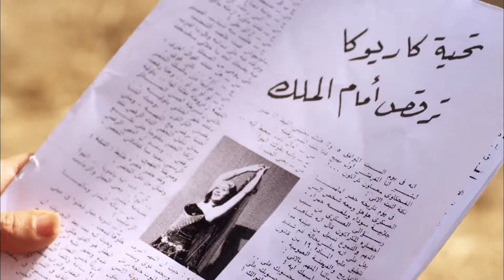فى 100 بنت جوه تتمنى طلبك لاكن انا لا 🔥| شوف رد فعل تحية كاريوكا على طلب الملك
يتناول المسلسل أحـ ـداث درامية مشوقة حول قصة  حياة الفنانة تحية كاريوكا، ومشوارها الفني مستعرضا حياتها الشخصية، والاجتماعية وكل ما مرت به.
اسمها الحقيقي «بدوية تحية محمد علي النيداني كريم»، ولدت في مدينة الإسماعيلية المصرية لوالديها محمد علي النيداني وفاطمة الزهراء. كان والدها تاجر قوارب وتزوج 6 مرات. يقال أن والد بدوية كان يبلغ من العمر 60 عامًا تقريبًا عندما كانت والدتها في أوائل العشرينات من عمرها. تـ ـوفي والدها عندما كانت في الرابعة من عمرها، فأُرسلت للعيش مع أخيها الأكبر غير الشقيق أحمد علي النيداني، وأثناء وجودها هناك تعرضت للتـ ـعذيب وعوملت بشكل سيـ ـئ وحُبسـ ـت بالسلاسل. وفي كل مرة حاولت الهـ ـرب كان يجدها ويعـ ـذبها أكثر إلى أن حلـ ـق شعرها ذات يوم.
ﺇﺧﺮاﺝ: عمر الشيخ (مخرج)
كريم مدحت (مخرج مساعد)
ﺗﺄﻟﻴﻒ: فتحي الجندي (قصة وسيناريو وحوار)
طاقم العمل:
وفاء عامر
عزت أبو عوف
فادية عبدالغني
تامر عبدالمنعم
محمد رمضان
مروة مهران
سلوى محمد علي
حسن العدل
عاطف عوض
سمير صبرى
طارق صبرى

من الأفلام
خان تيولا
كارما : 2018
يا تهدي يا تعدي: 2017
الليلة الكبيرة: 2015
رأس الدبوس: 2012
نقطة النور:
كف القمر:
حين ميسرة:
علمنى الحب:
رحلة مشبوهة:
تحت الربع بجنيه وربع:
لامؤاخذة يا دعبس:
أمواج الغضب:
ولا في النية أبقى:
الواد محروس بتاع الوزير:
نور ونار: 1999
بيتزا بيتزا:
أرض أرض: 1998
إمبراطورية الشر:
حنحب ونقب:
امرأة وخمسة رجال:
رجل مهم جدا:
التحويلة: 1996
صمت الخرفان:
تار بايت: 1995-فتنة
من أطلق هذه الرصاصة:
الجراج: 1995
كشف المستور: 1994-سامية
انغام الغريب: 1994-نرجس
تعالب أرانب: 1994-سالي
يا تحب يا تقب: 1994-عزيزة الشغالة
مصيدة الذئاب: 1994-روحية
وزير في الجبس: 1993
جواز عرفي: 1990
أحوال شخصية: 1992
الشجعان: 1992-ضيفة شرف
بصمات الوهم: 1987
عذرا انت حبيبي:سهير
من المسلسلات
العيلة دي: 2022
بيت الشدة: 2022
جزيرة غمام: 2022
راجعين يا هوى: 2022
زي القمر (ج2): 2021
سلسلة أسرار: 2021
لحم غزال: 2021
إلا أنا: 2020
سكن البنات: 2020
حكايتي: 2019
نسر الصعيد: 2018
الطوفان: 2017
شطرنج (ج1، 2، 3): 2015، 2015، 2016-نورهان عامر الديب
جبل الحلال: 2014-غنيمة
ابن حلال: 2014-سهام
عربية: 2013
كاريوكا: 2012-تحية كاريوكا
دموع في نهر الحب: 2009
الأعصار قادم: 2009
ابن الأرندلي: 2009-أنهار
الدالي ( ج2، 3): 2008، 2011
ناصر: 2008-فهيمة محمد بدر والدة جمال
شط إسكندرية: 2008-وفاء الحسيني
الملك فاروق: 2007-الملكة نازلي
عفريت القرش: 2006
رجل وامرأتان: 2006
أنا وهؤلاء: 2005-الناظرة
السيرة العاشورية: (الحرافيش ج2): 2005
الظاهر بيبرس: 2005-شجرة الدر
الإمام محمد عبده: 2005
نسر الصعيد: 2018
ملح الأرض: 2004
قلب النهار: 2004
ملاعيب شيحة: 2004-شجرة الدر
حكاوي طرح البحر: 2004
نجوم الظهر: 2003-رحمة
كلمات: 2003
فارس بلا جواد: 2002-كاميليا
البشكار: 2002
أميرة في عابدين: 2002-عزيزة - ضيفة شرف
انظر حولك وابتسم: 2002
ضبط وإحضار: 2001
الكومي: 2001
دموع الرجال: 2000
خلف الأبواب المغلقة: 1999
يا قلبي لا تبكي: 1999
الشهاب: 1999
جسر الخطر: 1999
حب تحت الحراسة: 1998
بنات سعاد هانم: 1998
كعب داير: 1998
هاربة من الجحيم: 1998
التوأم: 1997
أصل و خمس صور: 1997
سنوات الغربة: 1997
طريق السراب: 1997
بريء في ورطة: 1997
ضد التيار: 1997
أبناء دهشان: 1997
حكايات مستر أيوب ومسز عنايات: 1996
زواج بدون ازعاج: 1996
الحفار: 1996-ليليان
أيام الغربة: 1996
حكاية بلا بداية ولا نهاية: 1996
سر اللعبة: 1996
شقة الحرية: 1995-ضيفة الحلقات
من الذي لا ينساكي: 1995
شارع المواردي (ج2): 1995
سر الغائب: 1994
قلب الأسد: 1993-درية
ذئاب الجبل: 1993-رئيسة الغازية
الحضارة العربية الإسلامية: 1993
مغامرات زكية هانم: 1992
بيوت في المدينه: 1992
رأفت الهجان ( ج2): 1990
ليالي الحلمية ( ج3): 1990-نيرمين
ألف ليلة وليلة: (حمال الأسية): 1990
طيور الزمن الجريح: 1989
بنات زينب: 1989
السرايا: 1987
الظلال:مسلسل
هي والعاصفة:مسلسل
الحب والطوفان:مسلسل
جراح العمر:مسلسل
الشمس تشرق دائما:مسلسل
لن أخضع لرجل:مسلسل
البريمو:مسلسل
جنة حتحوت:مسلسل
أقوى من الطوفان:مسلسل
افلام
رامي الاعتصامي
إحكي يا شهرزاد
الخروج من القاهرة
الشوق
حصل خير
الألماني
عبده موتة
ساعة ونص صلاح
قلب الأسد
واحد صعيدي
شد أجزاء
آخر ديك في مصر علاء عبد الغفور الديك / عبد الغفور الديك
جواب اعتقال
الكنز
الديزل
الكنز 2
هارلي
ع الزيرو
المسلسلات
السنة المسلسل
أولاد الشوارع
السندريلا
حنان وحنين مرسي
هيمة أيام الضحك والدموع
رمانة الميزان
الهاي سكول يحيى
في أيد أمينة برازيلي
حكايات وبنعيشها
هانم بنت باشا
الجماعة
دوران شبرا
إحنا الطلبة
كاريوكا محمد أنور السادات
الشركة ضياء
ابن حلال حبيشة
لهفة ضيف شرف
الأسطورة رفاعي الدسوقي / ناصر الدسوقي
نسر الصعيد صالح القناوي / زين القناوي
زلزال
البرنس
موسى
المشوار
جعفر العمدة جعفر العمدة
المسرحيات
السنة المسرحية
قاعدين ليه
يمامة بيضا
سلاما يا مصر
فيه إيه يا مصر
رئيس جمهورية نفسه
أهلا رمضان
الحشاشين
جودر
بيت فرح
حق عرب
بيت الرفاعى
رقص شرقي
رقاصة مصرية
هز مكاوى
ترمة
مكوه
شطح
جلخ
سلوف
نسلوف
سلوفة
شلح
ترمه
تفحيط
سهرات خاصة
حفلات خاصة
شاهد قبل الحذف
تسريبات
مشاهد محذوفة